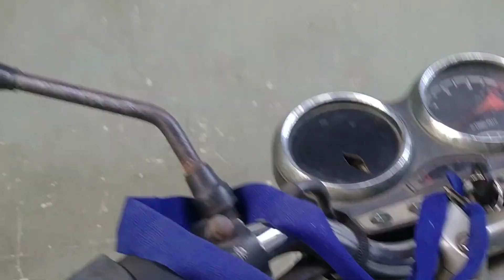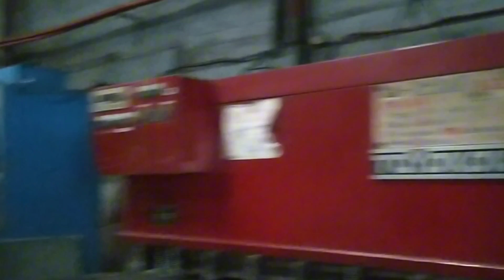Walang gawa; linis lang Muna Ng Makina sa trabaho 👍